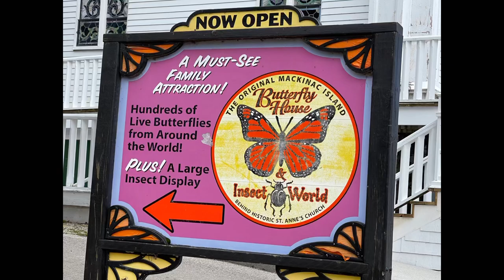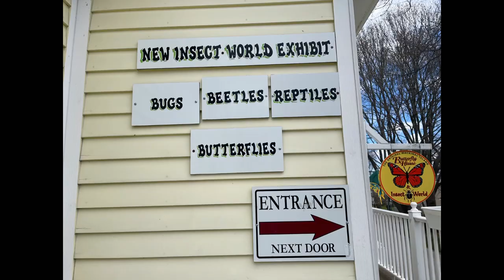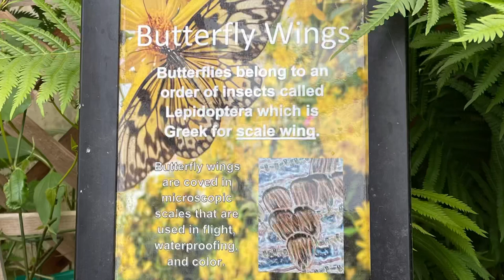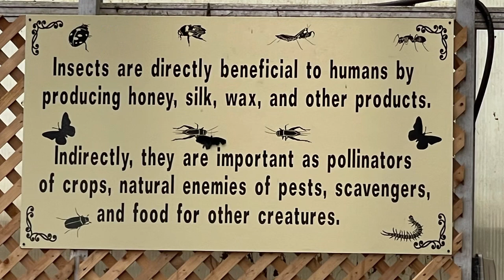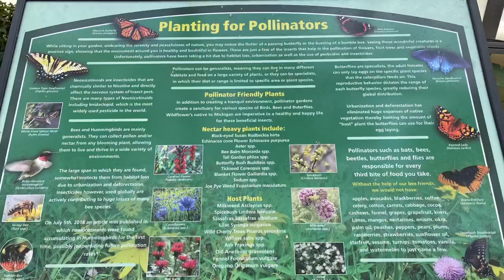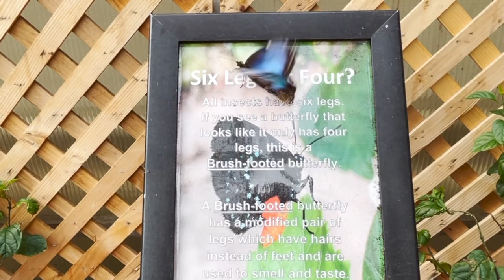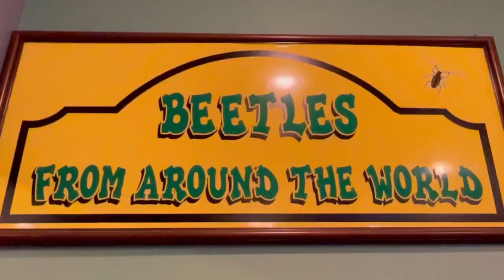Butterfly 🦋 House in Mackinac Island, Michigan | Travel Lover D&E #67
The Original Mackinac Island Butterfly House is the 1st of its kind in Michigan, and the 3rd oldest LIVE butterfly exhibit in the United States.